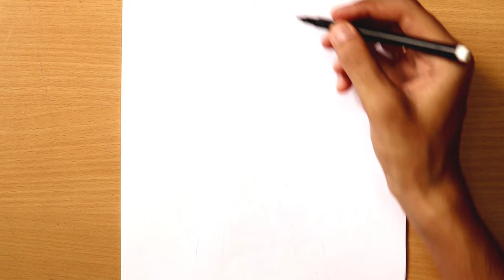Superman drawing step by step || how to draw superman easy